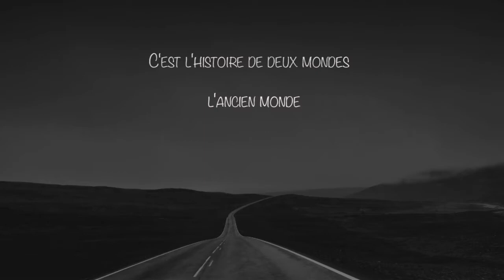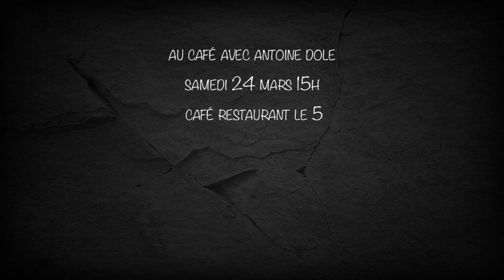Naissance des coeurs de pierres - Antoine Dole - Actes Sud Jr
Booktube réalisé par Laetitia Arnould de Supcréa dans le cadre du Printemps du livre de Grenoble 2018